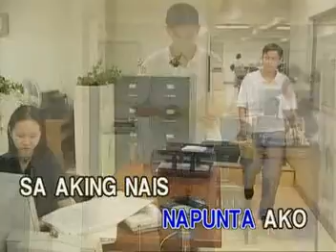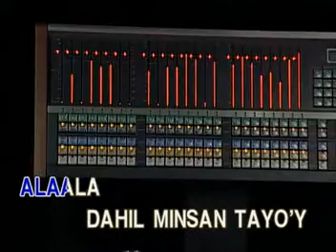AVSEQ02 Handog - Florante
VCD Title: Best of Pinoy Folk Rock
VCD Released: July 18, 2000
VCD Catalogue: VCD-W-225
Label: Vicor Music Corporation